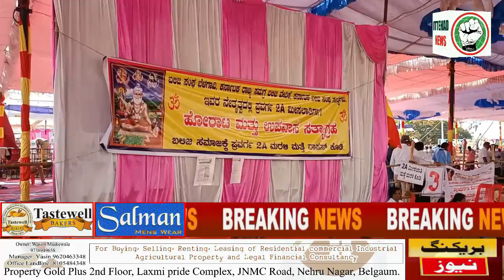ITTEHAD NEWS | BELGAUM | FARMER'S PROTEST AT SUVARNA VIDHANA SOUDHA.